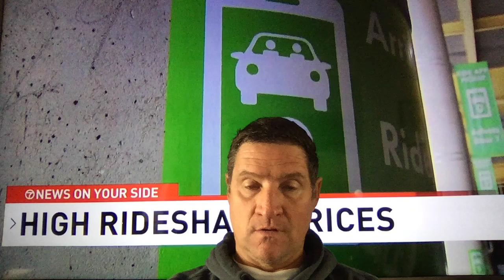Riders are paying Ultra High Rideshare Prices. Please still tip your Uber &Lyft Driver well.